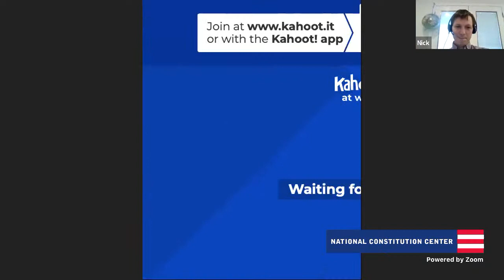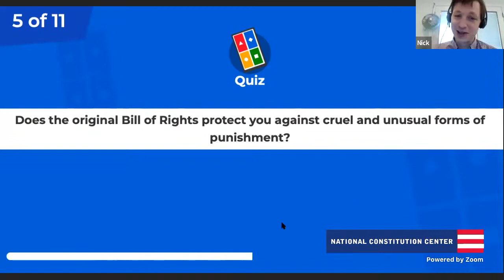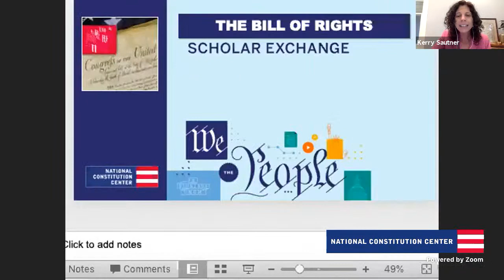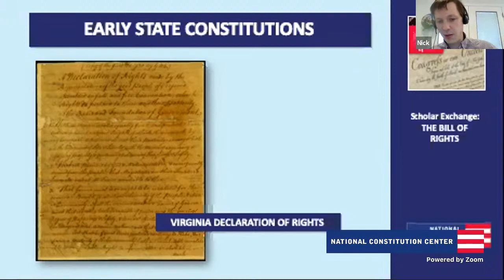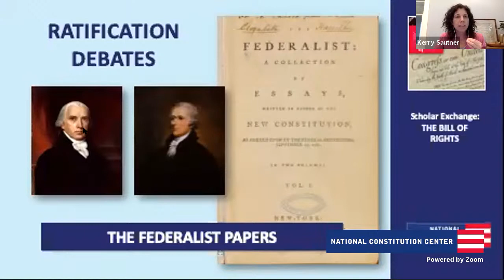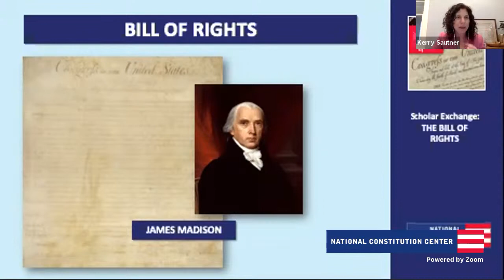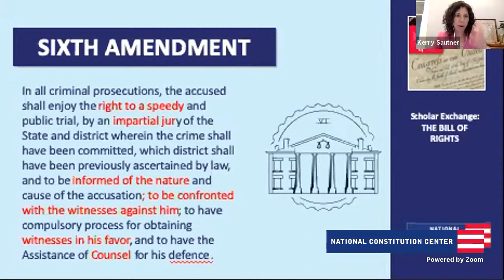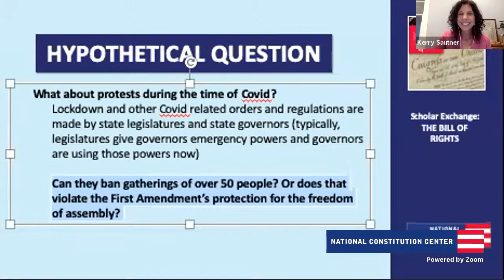Bill of Rights (Middle School Level)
In this civics video, Chief Learning Officer Kerry Sautner and Senior Fellow in Constitutional Content Nicholas Mosvick study the U.S. Constitution's Bill of Rights—its rights, its protections and limitations on government—and the process by which it was discussed, debated, and ratified. They also explore how the Bill of Rights affects students today.